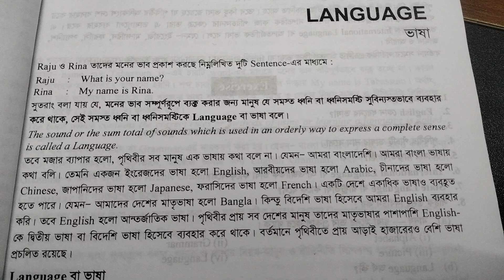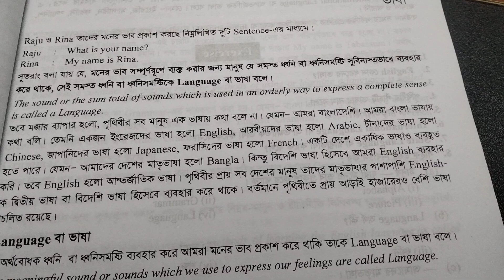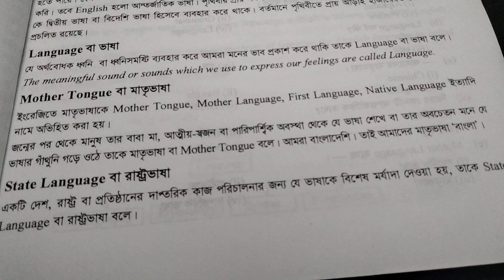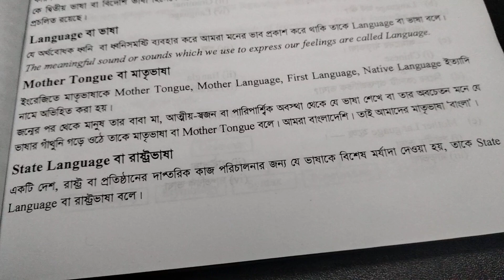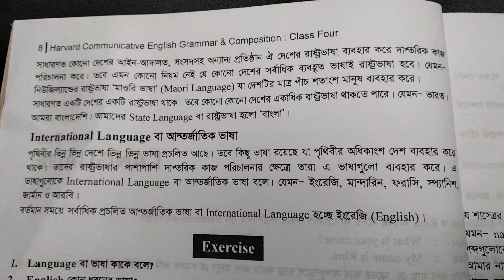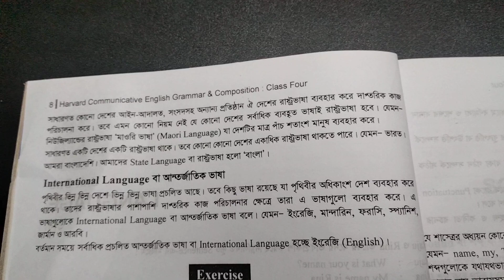Language বা ভাষা